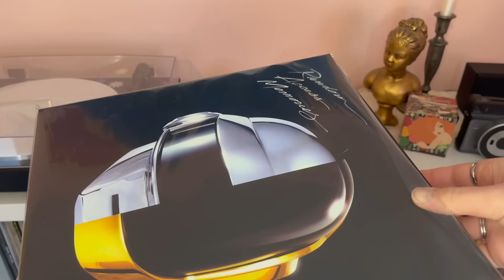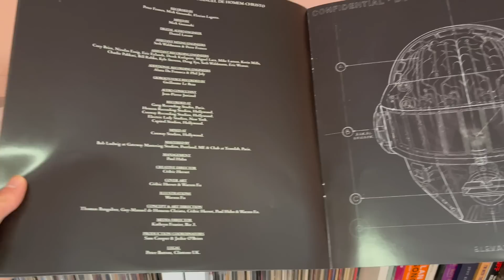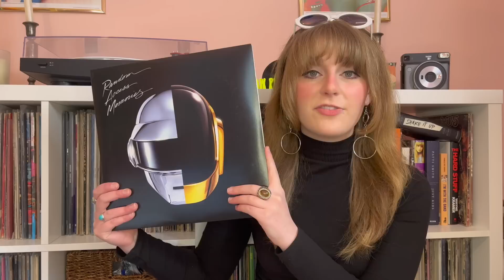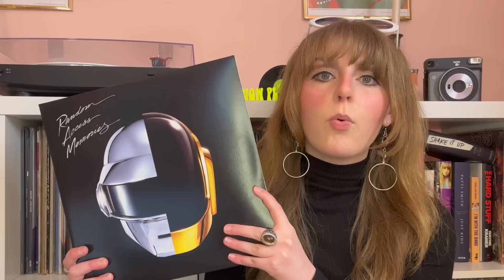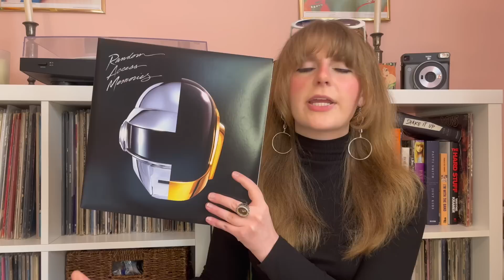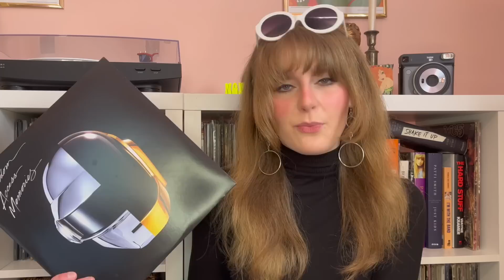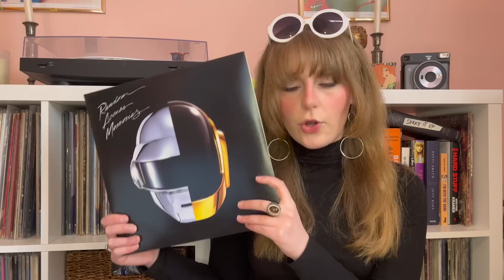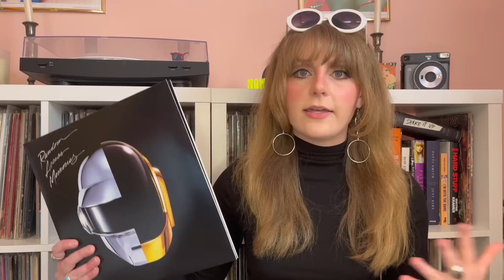Daft Punk - Random Access Memories, 10 Years Later｜Vinyl Monday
A half-forgotten song. Where do I belong?
Welcome to part 2 of Mod Month! I’m Abby, and Vinyl Monday is my weekly series where I chat about classic albums in my collection that I love. But for the whole month of May, I’m covering modern classics! My thoughts on Daft Punk’s Random Access Memories, released 10 years ago this week.

Timestamps:

intro – 0:00
Random Access Memories – 1:18
track listing/release – 13:05
my thoughts – 16:44
thanks for watching! – 26:59